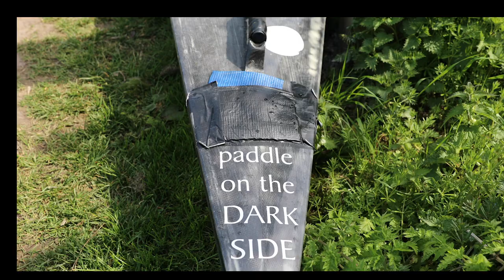Devizes to Westminster International Canoe Race - 1st Hungerford Scouts Checkpoint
The Devizes to Westminster International Canoe Race  has been held annually over the Easter Weekend since 1948. It starts in Devizes, Wiltshire, finishing 125 miles later just downstream of Westminster Bridge in central London, opposite the Houses of Parliament.

The first 52 miles of the race are along the Kennet and Avon Canal to Reading, the next 55 miles are on the River Thames to Teddington. The final 17 mile section is on the tidal portion of the Thames.

The 1st Hungerford Scouts were proud to support the Devizes to Westminster International Canoe Race again this year as an official checkpoint in Hungerford, 25 miles into the race.

The race is a severe test of skill, physical and mental stamina and planning which produces a memorable sense of achievement for those successfully completing it.